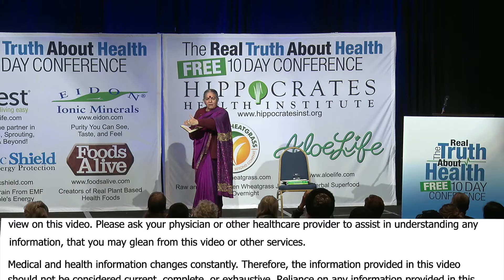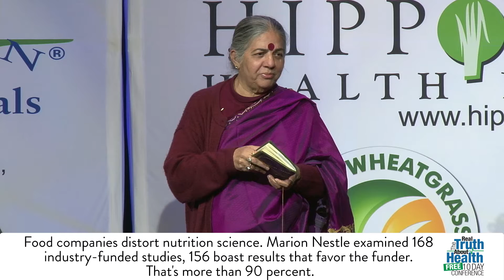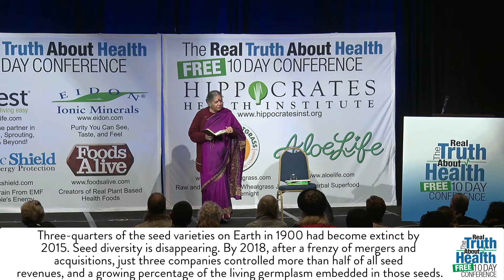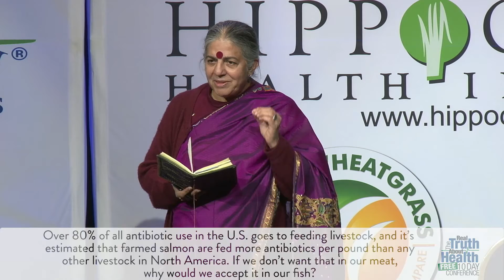50% Of The Damage To The Climate Is Coming From Industrial Agriculture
50% Of The Damage To The Climate Is Coming From Industrial Agriculture  by Vandana Shiva, Ph.D

Dr. Vandana Shiva trained as a Physicist at the University of Punjab, and completed her Ph.D. on the ‘Hidden Variables and Non-locality in Quantum Theory’ from the University of Western Ontario, Canada. She later shifted to inter-disciplinary research in science, technology and environmental policy, which she carried out at the Indian Institute of Science and the Indian Institute of Management in Bangalore, India.In 1982, she founded an independent institute – the Research Foundation for Science, Technology and Ecology in Dehra Dun – dedicated to high quality and independent research to address the most significant ecological and social issues of our times, working in close partnership with local communities and social movements. In 1991 she founded Navdanya, a national movement to protect the diversity and integrity of living resources – especially native seed – and to promote organic farming and fair trade. For last two decades, Navdanya has worked with local communities and organisations, serving more than 500,000 men and women farmers. Navdanya’s efforts have resulted in the conservation of more than 3000 rice varieties from across India, and the organisation has established 60 seed banks in 16 states across the country. In 2004, Dr. Shiva started Bija Vidyapeeth, an international college for sustainable living in Doon Valley in collaboration with Schumacher College, U.K.

Dr. Shiva combines sharp intellectual enquiry with courageous activism, and her work spans teaching at universities worldwide to working with peasants in rural India. Time Magazine identified Dr. Shiva as an environmental ‘hero’ in 2003, and Asia Week has called her one of the five most powerful communicators in Asia. In November 2010, Forbes Magazine identified Dr. Shiva as one of the Seven Most Powerful Women on the Globe.